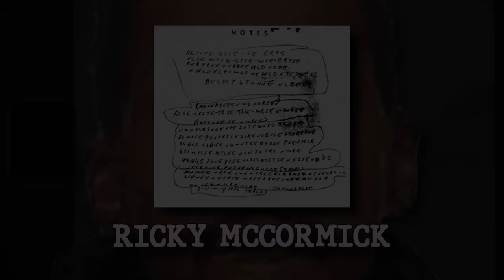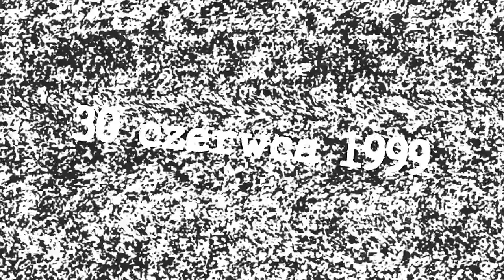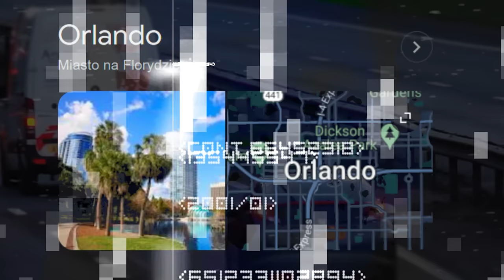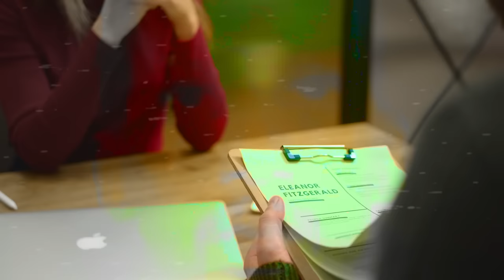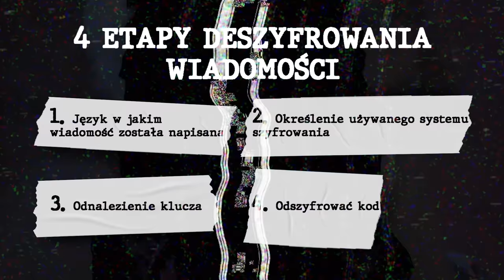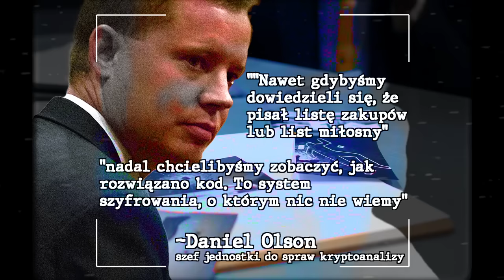TAJEMNICA szyfru Ricky’ego McCormicka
Czy masz w sobie tyle kreatywności, zaparcia i chęci, by pomóc FBI?

MONTAŻ: @adimontazysta

0:00 | Wstęp
0:26 | Intro
0:41 | Ricky McCormick
1:38 | Odnalezienie ciała
3:19 | Tajemniczy kod
4:43 | Ujawnienie kodu
6:06 | Kto zabił Ricka?
7:23 | Zakończenie